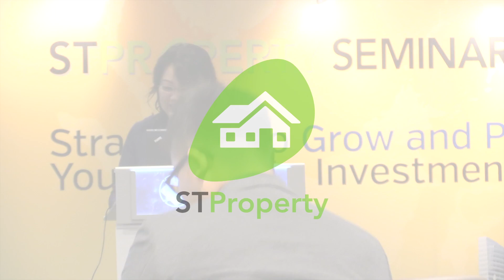STProperty - How to Identify Enbloc Opportunities in Singapore?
Ms Christina Sim, Director of Capital Markets, Cushman & Wakefield, shares about how to identify enbloc opportunities in Singapore.